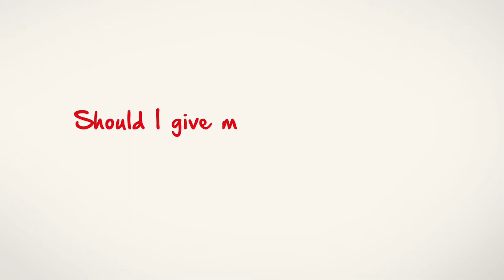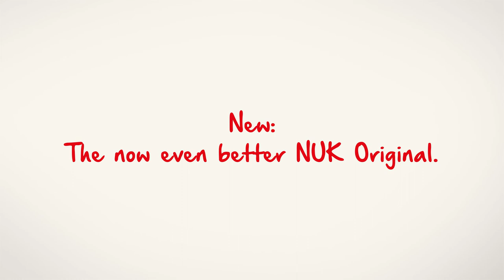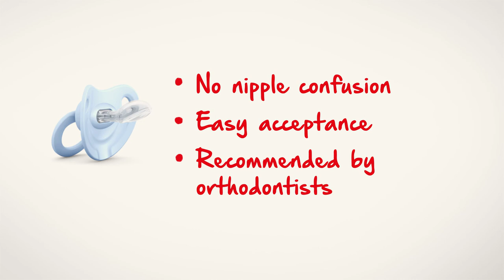Pacifiers from NUK – what matters most to mothers and fathers when choosing a pacifier.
We, at NUK, asked new parents what they think about pacifiers and what is particularly important to them about a pacifier. The result: especially highly rated are pacifiers that are modelled on a mother’s nipple and ensure that the little one is gently soothed – it is exactly these qualities that the new NUK Pacifiers with their improved original shape have in common. Detailed information on this new product can be found

you can find even more great products for your baby’s well-being.

As the healthy overall development of your baby is very important to us, we, at NUK, would like every baby to have a pacifier that is close to nature and right for the jaw. Through the further development of the NUK original shape that is right for the jaw and in line with the latest medical findings, the new NUK Pacifier soothes better than ever before, for it is modelled on a mother’s nipple as she breastfeeds and fits optimally into the mouth when the baby sucks on it. What is more, the pacifier is particularly thin and narrow to reduce the pressure on the teeth and jaws. The flat baglet and the smooth underside ensure a pleasant feeling in the mouth and give the tongue enough space for natural sucking movements. NUK Pacifiers are an optimal fit for a child’s palate and are therefore accepted by 95%* of the babies.

*Independent Market Research, Germany 2017

The new NUK Pacifiers at a glance:

• Improved NUK Original form – modelled on a mother’s nipple as she breastfeeds, fitting optimally into the mouth when the baby sucks it

• Thinner and narrower teat neck reduces pressure on jaws and teeth

• Flat baglet and smooth underside – for a pleasant feeling in the mouth and plenty room for natural sucking movements

• Available in lots of different colours and with various motifs